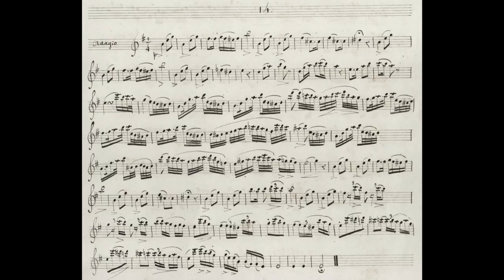An introduction to the French Flute 1810-1845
An introduction to the French simple system flute of roughly 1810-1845 using 5 examples by the French maker Noe Frerés.
For "best effect" watch this in conjunction with my other video "Noe Freres 1 and 8 key flute Demo." This previous video has detailed demonstrations of 2 of the flutes discussed in the new video.

For further information on these flutes and the original owner Lépine, of the boxwood flute:

The video was shot at 1920/1080 60FPS on a Nikon Z7. Sound was captured with a SPIRE recorder and two Neumann KM84 mics. The sound and video were then mixed in Davinci Resolve video software and utilizes the PhoenixVerb plugin from Exponential.

Michael Lynn
Professor of Baroque Flute and Recorder
Oberlin Conservatory